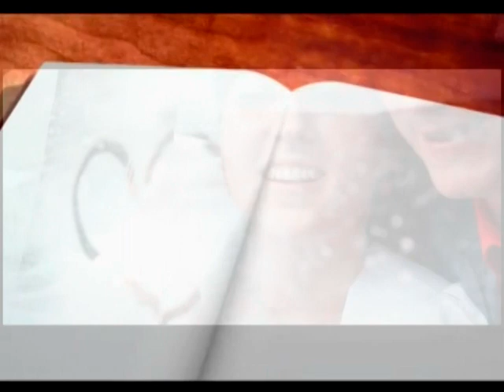Свадьба в Уфе.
Свадьба в Уфе. Организация. Проведение.Ведущая Елена Королёва.